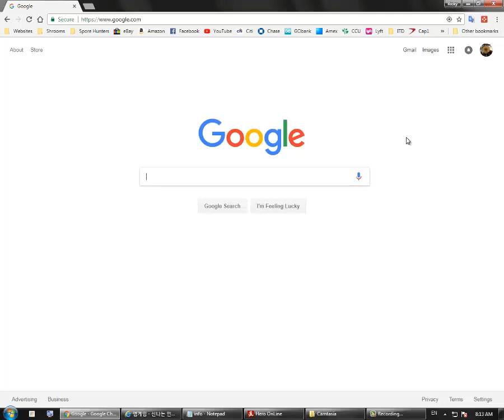KR Hero Online 2018 New Character Skills and Consignment Browsing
The new characters have 3 sets of skills. so far I've used the Tiger and Bear skills and recorded them for your enjoyment. I started off with tiger skills. what's cool is you have to use a skill to activate each book.
After that I went and browsed throught the consignment in DC and showed some cool items. Also you'll notice I changed a few files and made certain things english! the team and I will keep working on english translations

the GMs at Hero Plus USA realllyy need to step it up. there are sooo many items in the KR server that we've never even seen before. it's absolutely ridiculous and appalling.  Netgame usa you are a complete failure that just loves to milk ncash out of the very little work you've done. if anything at all.